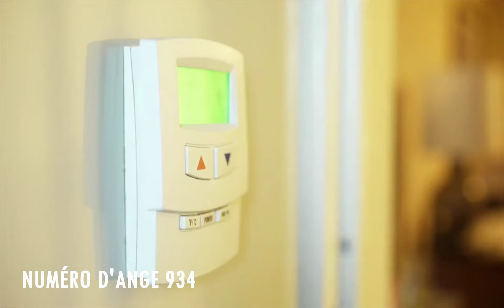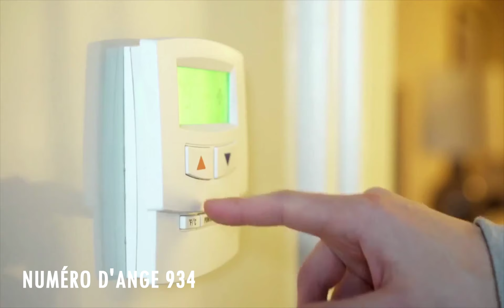Chiffre Angélique 934: Le Profond Signification Du Nombre 934 🌌